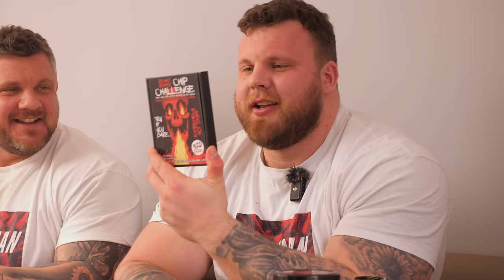WORLD'S STRONGEST MEN VS 3.5KG (8LBS) Steak!